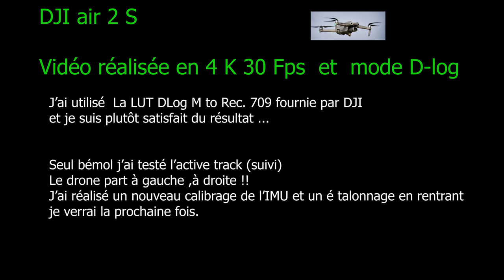Drone et bunkers ( Batterie Oldenburg ) Calais Est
Petite reprise avec une sortie drone (les bunkers de la batterie Oldenburg )

Vidéo filmée en D-log sans retouche avec la LUT DLog-M+to+Rec709 (plutôt satisfait du résultat toutefois je pense que comme l'explique ,Hubert Aile dans sa vidéo "DJI AIR 2S  Le mode D-LOG est-il plus FLOU que le mode NORMAL"
on peut améliorer La LUT DLog-M+to+Rec709 fournie par Dji en accentuant la vidéo selon son attente du rendu final .

La batterie d'artillerie Oldenburg allemande situé à Calais. Construite en 1940 pendant la Seconde Guerre mondiale
dans le but de de maintenir les navires alliés hors de la Manche durant l'opération Seelöwe
(Lion de mer- l'invasion des îles Britanniques par l'armée allemande).
La batterie a commencé avec des pièces d'artillerie en position ouverte était équipée de 2 canons d’origine française capturés
durant la Première Guerre Mondiale et en conséquence, modernisés dans les usines Krupp. Leur calibre fut amené à 240 mm.,
le standard de l'armée allemande, et ils tiraient des obus de 150 kilos avec une portée maximale de 28 km.
En 1942 les allemands l'organisation Todt commencèrent à couler le béton des 2 grandes casemates abritant les canons.
Ils ajoutèrent également des bunkers pour le personnel, les véhicules et un poste de contrôle de tir.
La batterie a été réaménagée en 1942 de façon à lui attribuer un rôle plus défensif, et être intégrée de fait au Mur de l’Atlantique.

The German Oldenburg artillery battery located in Calais. Built in 1940 during World War II
in order to keep Allied ships out of the English Channel during Operation Seelöwe
(Sea Lion- The Invasion of the British Isles by the German Army).
The battery started with artillery pieces in open position was equipped with 2 guns of French origin captured
during the First World War and consequently modernized in the Krupp factories. Their caliber was brought to 240 mm.,
German army standard, and they fired 150 kilo shells with a maximum range of 28 km.
In 1942 the German organization Todt began to pour the concrete of the 2 large casemates housing the guns.
They also added bunkers for personnel, vehicles and a fire control post.
The battery was refitted in 1942 to give it a more defensive role, and to be de facto integrated into the Atlantic Wall.